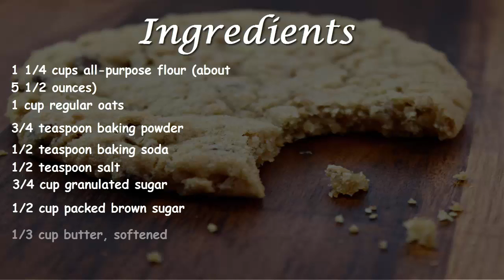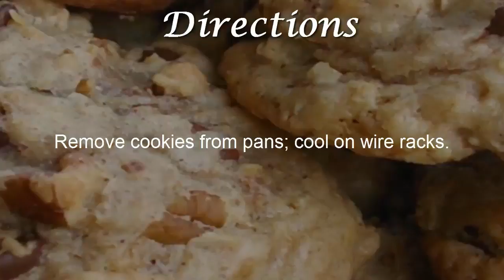Oatmeal Chocolate Chip Cookie Recipe | How to Make Homemade Oatmeal Chocolate Chip Cookie Recipe